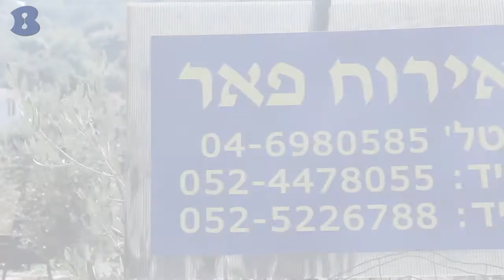פאר ישראל - צימרים - מירון - b144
צימרים מפוארים ומרווחים לזוגות, משפחות, וקבוצות, צמוד למקווה, בית כנסת, מכולת. כרי דשא ומרחבים גדולים לילדים.
כל העסקים. כל האנשים b144